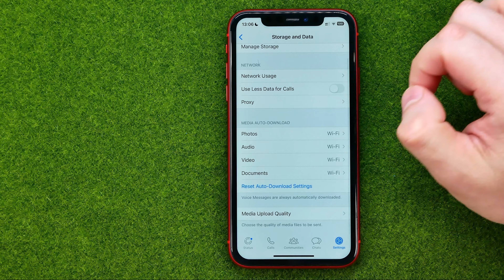How to Off Auto Download in Whatsapp - Full Guide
If you are looking for a video about how to off auto download in whatsapp, here it is!
In this video I will show you how to off auto download in whatsapp in iphone. Be sure to watch the video to the very end.
You will learn how to off auto downloading in whatsapp. That's easy and simple to do from your phone.

00:00 - Intro
00:24 - How to off auto download in whatsapp